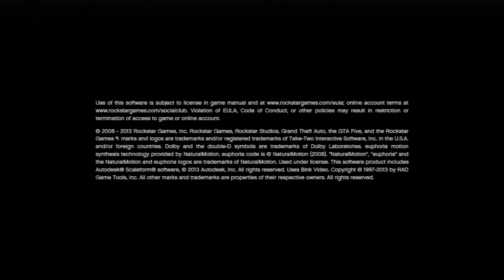GTA V Playthrough Pt.1 - Counselling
==READ ME==--

Big Booty Bi**hes!

This game is absolutely immense! So much to do and so little hard drive space to record! Looks like there might actually be a couple of series to come from these recordings. And it's also got me in to the mood to start recording new content now that my schedule has calmed down.